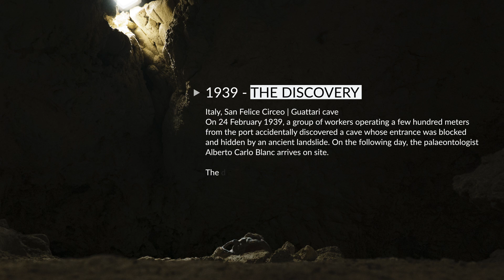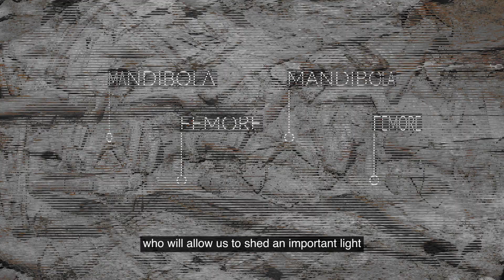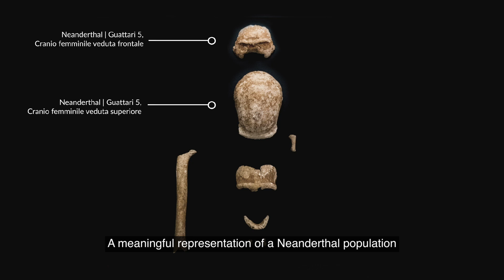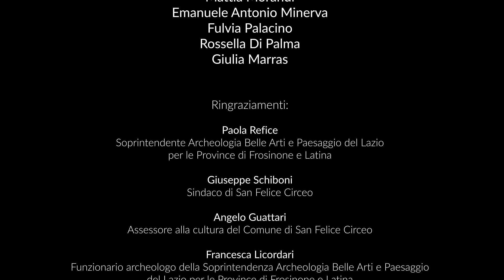Neanderthal - New discoveries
New discoveries in the Guattari Cave in San Felice Circeo (Italy) place the Circeo area among the most important ones in the world about the knowledge of our ancestors: new research bring to light fossil finds which are attributable to 9 Neanderthal individuals.